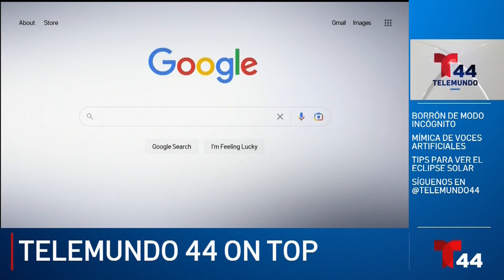Imitación de voces y destrucción de datos en Google: T44 On Top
Google anuncia que eliminará datos privados de algunos usuarios. Además, inteligencia artificial empieza a imitar voces también. Y a solo seis días del eclipse, aquí algunas recomendaciones sobre cómo ver el eclipse solar total.